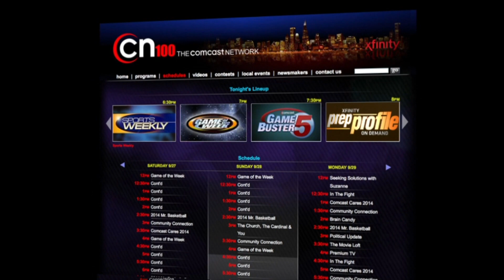Xfinity Prep Profile: Anthony Thompson, Mount Carmel High School